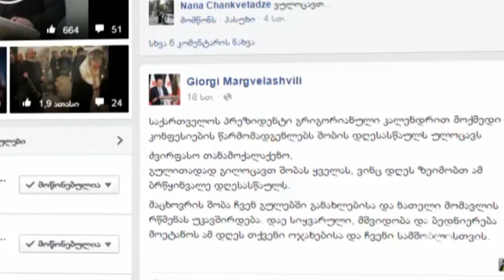ქრისტეშობის დღესასწაული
ახალციხეში მცხოვრებმა კათოლიკეებმა ქრისტეს შობის დღესასწაული იზეიმეს. სადღესასწაულო მსახურება რაბათის წმინდა სავარდის სახელობის ტაძარში ჩატარდა. ლიტურგიას ადგილობრივი ხელისუფლებიდან არავინ დასწრებია.